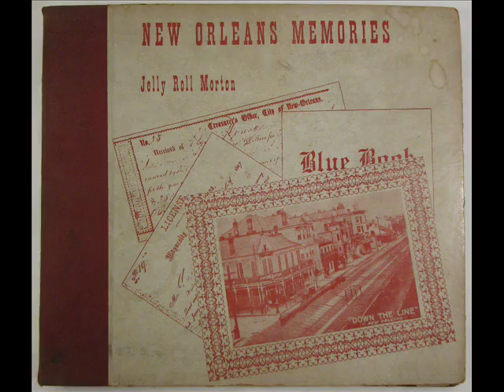THE CRAVE by Jelly Roll Morton - NEW ORLEANS MEMORIES 1939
THE CRAVE by Jelly Roll Morton, recorded in 1939 for the General record label and here released on their 5 record 78 rpm album set - NEW ORLEANS MEMORIES. This album has been reproduced on lots of labels in just about every musical format, but this is recorded from the original General album G11. A truly historical recording! Enjoy!

Such was the significance of this album that it was given a contemporary account in the March 11, 1940 issue of TIME magazine. Here is an excerpt from that article: "Last week in Manhattan Charles Edward Smith, historian (Jazzmen) and friend of America's native rhythms, produced through new General Records Co. an album of barrel-house tunes played by the greatest surviving barrel-houser — 54-year-old Ferdinand ("Jelly Roll") Morton. The album's title is Jelly Roll Morton's New Orleans Memories"